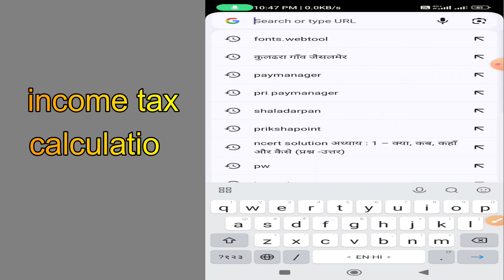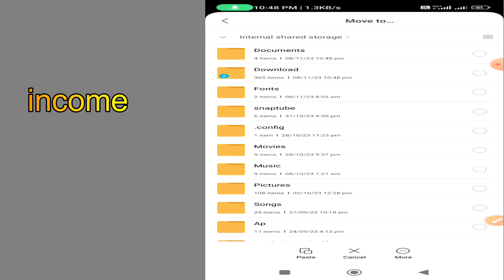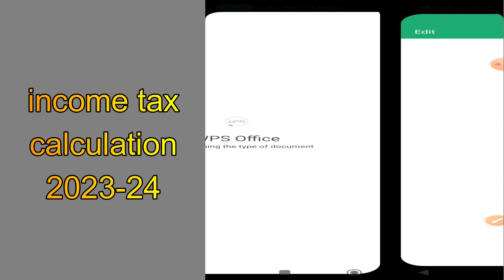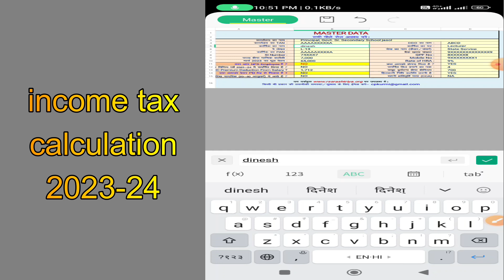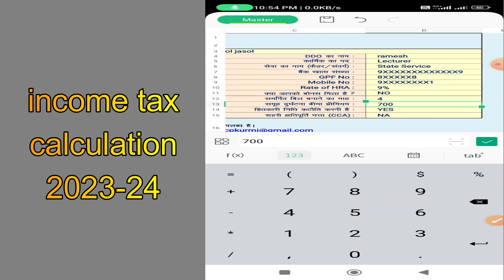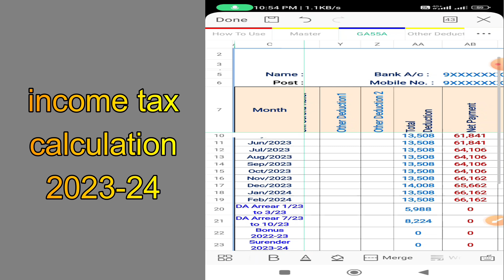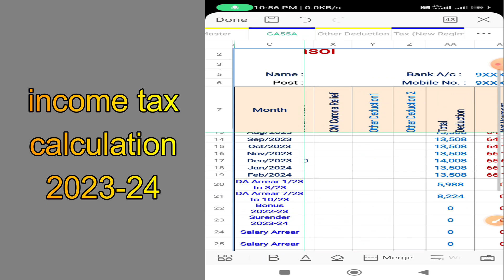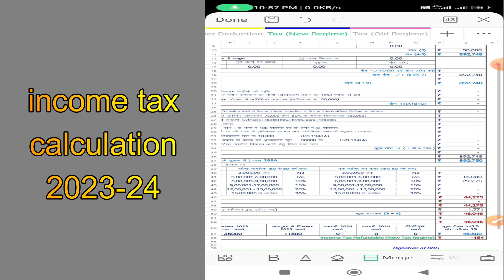aayakar ganana parpatra 2024-25 mobile se kaise bhre | how calculate income tax 2024-25 in mobile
सभी शिक्षक साथियों को मेरा नमस्कार, मेरे यूट्यूब चैनल में आपका स्वागत है ।  साथियों जैसा कि हम हर साल दिसंबर माह में अपना आयकर गणना प्रपत्र ऑफलाइन भरकर अपने डीडीओ को जमा करवाते हैं । साथियों अब यही आयकर गणना प्रपत्र आप अपने मोबाइल की सहायता से कुछ ही मिनटों में भर सकते हैं । इसके बारे में आज हम इस वीडियो में बात करने वाले हैं । साथियों आज कल आयकर गणना प्रपत्र एक्शल शीट के द्वारा भरे जाते हैं । नीचे दी गई लिंक पर जाकर आप एक्सेल शीट डाउनलोड कर सकते हैं जिसके द्वारा आप को आयकर गणना प्रपत्र भरना है या यहीं एक्सेल शीट आप शिक्षक संघ राष्ट्रीय की साइट पर जाकर भी डाउनलोड कर सकते हैं । साथियों यह वीडियो देखने के बाद मैं आपको अपना आयकर गणना प्रपत्र भरने में किसी तरह की परेशानी का सामना नहीं करना पड़ेगा ।  अगर दोस्तों आपको कोई परेशानी होती है तो आप कमेंट सेक्शन में जरूर बताएं और अभी  आप मेरे चैनल पर नये है तो मेरे चैनल को सब्सक्राइब करें और वीडियो अच्छा लगे तो लाइक एंड शेयर करें ! धन्यवाद साथियों
मोबाइल से आयकर गणना प्रपत्र कैसे भरे
vetan draw 2020-21
vetan draw from mobile
आयकर गणना प्रपत्र की pdf कैसे भरे
income tax calculation 2020-21
vetan draw kaise bhare
mobile se aaykar ganana parpatra kaise bhare
aaykar ganana prapatra 2020-21
income tax calculation with mobile
income tax calculation excel sheet
ga55 , form16, form26as
ganana patrak 2020
ganana patrak kaise bhare
aaykar ganana patrak kaise bhare
mobile se ganana patrak
आयकर गणना पत्रक कैसे भरे
आयकर गणना प्रपत्र मोबाइल से कैसे भरे
itr calculation
 आयकर गणना प्रपत्र 2021-22 कैसे भरे,

आयकर गणना प्रपत्र 2022-23 मोबाइल से कैसे भरे । aaykar ganana prapatra 2022-23 । vetan draw

आयकर गणना प्रपत्र 2022-23 कैसे भरे।Aaykar ganana patrak 2022-23|Aaykar ganana prapatra 2022 23 bhare

vetan draw 2022-23
income tax calculation 2022-23
aaykar ganana prapatra 2022-23
ga55 , form16, form26as
ganana patrak 2022-23
itr calculation

income tax

income tax calculation for financial ye

income tax form kaise bhare

paymanager

vetan draw 2022-23

ganana

income tax ganana prapatra kaise bha

income tax kaise calculate kare

income tax return file kaise karen

vetan draw

aaykar ganana patrak 2022-23

aaykar ganna prapatra kaise bhare

aaykar ganana prapatra kaise bhare

aaykar ganana prapatra

aaykar ganana prapatra 2022 23 kaise bh..

ga 83 kaise bhare 2022-23

aayakar ganna form in hindi 2022-23

income tax calculator 2022-23

ga83 form kaise bhare mobile se

aaykar ganna patrak 2022-23

cp kurmi tax calculator 2022 23

ˍˍˍˍˍˍˍˍˍˍˍˍˍˍˍˍˍˍˍˍˍˍˍˍˍˍˍˍˍˍˍˍˍˍˍˍˍˍˍˍˍˍˍˍˍˍˍˍˍˍˍˍˍˍˍˍˍˍˍˍˍˍˍˍˍˍˍˍˍˍˍˍˍˍˍˍˍˍˍˍˍˍˍˍˍˍˍˍˍˍˍˍˍˍˍˍ